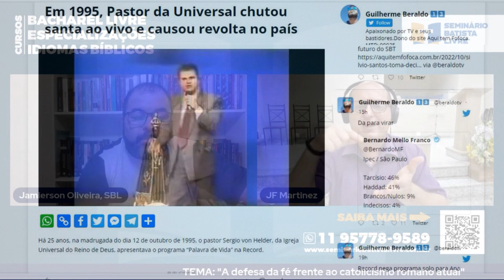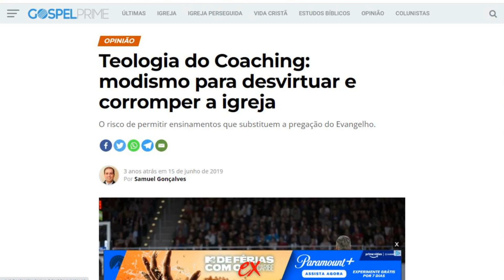Pr Jamierson Oliveira bate papo com Pr Martinez sobre o Catolicismo e a Reforma